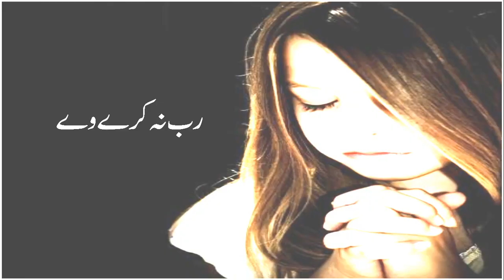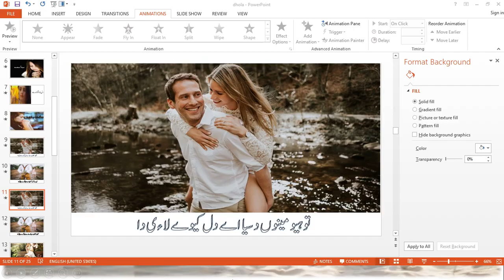Mast Malang Cha Kita Ae 🔴 Lyrics 🔴 Sahir Ali bagga Aima Baig 🥤 Cock Studio🥤